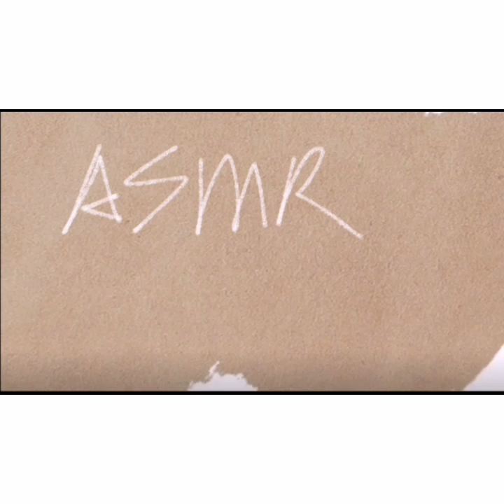[ASMR] Hard Ice, Ice Chunks Eating Sounds |Satisfying Video|#396 氷を食べる/ICE eating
Hard Ice, Ice Chunks Eating Sounds | ICE ASMR | The Most Satisfying Video

New account!!
Source: Kwai Apps

Will keep on collect all ice videos and live ice eating at here...

Autonomous sensory meridian response (ASMR), sometimes auto sensory meridian response, is a tingling sensation that typically begins on the scalp and moves down the back of the neck and upper spine.

It can help you feel relax, release your stress and get calm easily.